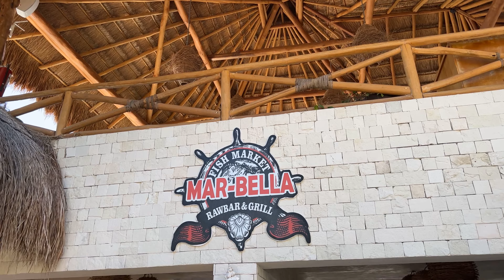Platinum One Yacht Club Beneficio | México Destination Club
Platinum One Yacht Club por Albatros es uno de los beneficios que puedes gozar si eres socio de México Destination Club. Disfruta de un paseo a isla mujeres en uno de los mejores yates del Caribe Mexicano. En este video te invitamos a que vivas la experiencia.